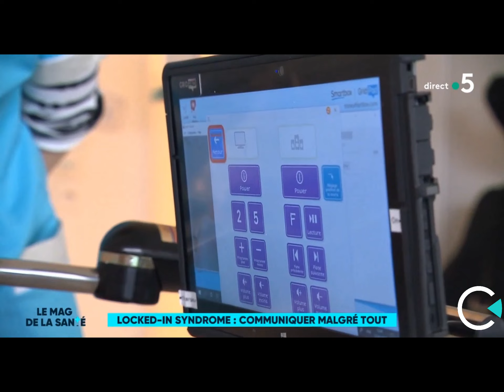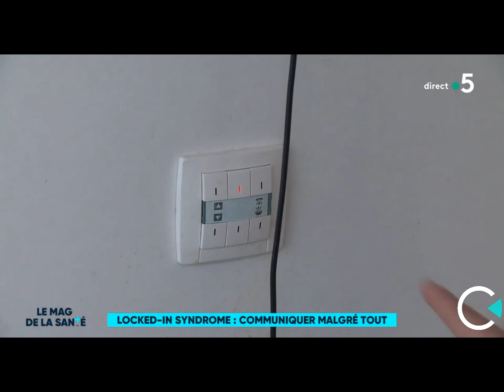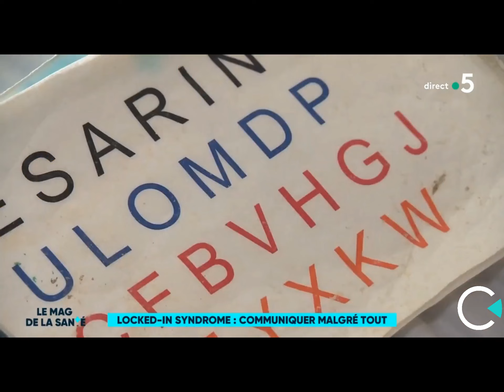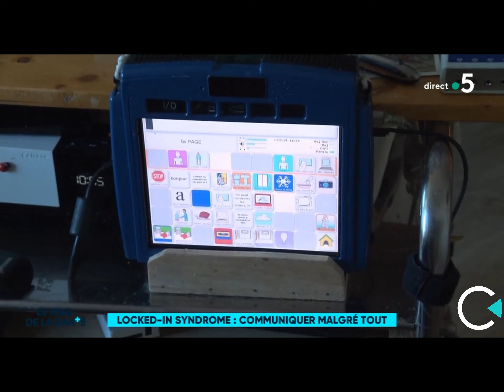Locked In Syndrom - MAS Boulogne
Le magazine de la santé sur France 5 a présenté le 5 mars 2020 le cas de patient atteint de Locked In syndrom à la MAS de Boulogne. Les équipements présentés ont été mis en place par Cenomy